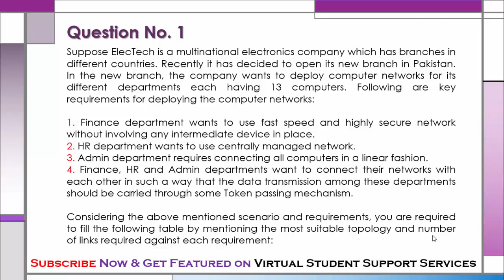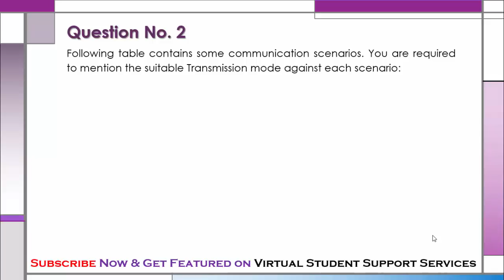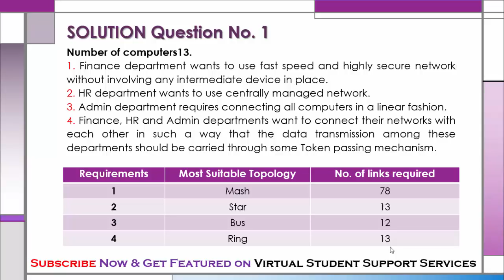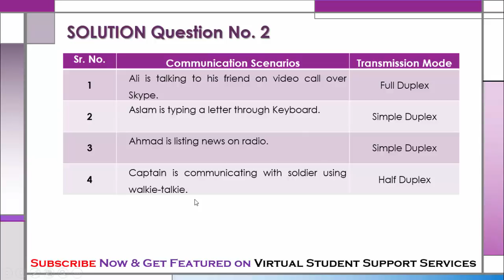SOLUTION Assignment No. 1 (CS601 – Data Communication) Spring 2019